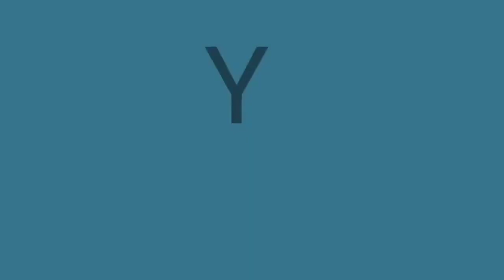CARAMELOS DE CIANURO 🇻🇪 "LA CASA" (vídeo reacción Yelger Ramirez) SUSCRIBETE